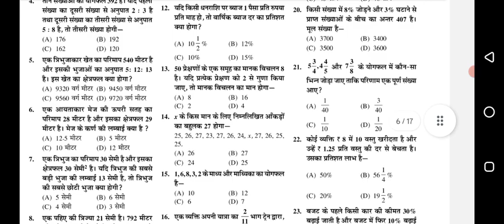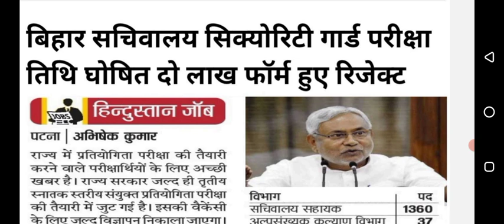Bihar Vidhan sabha security gourd exam kab hoga| Bihar security gourd form status link | Bihar s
DESCRIPTION FOR BIHAR VIDHANSABHA SECURITY GUARD EXAM 2023